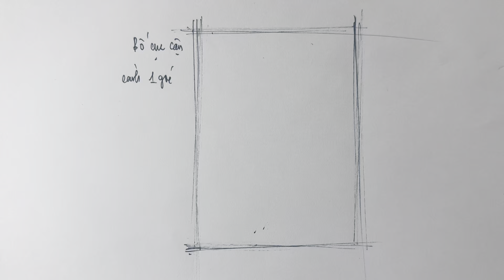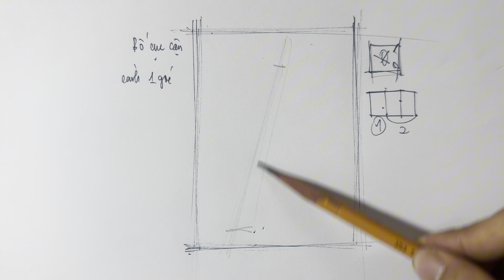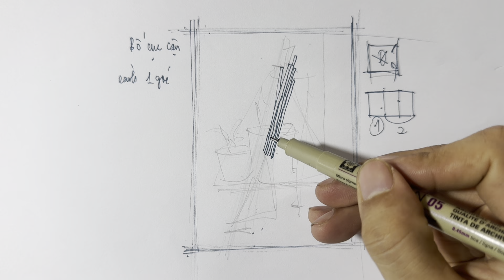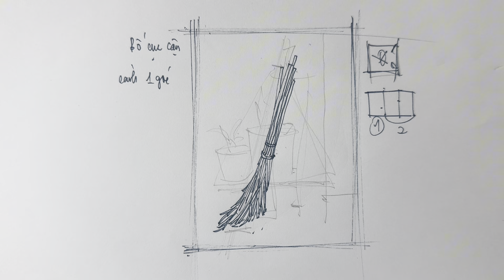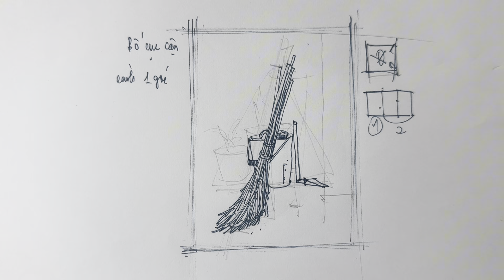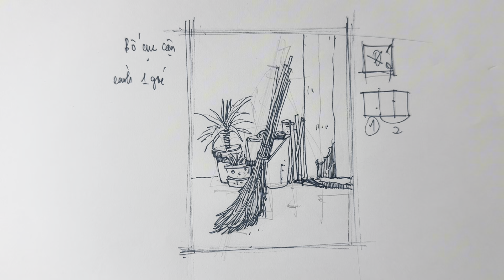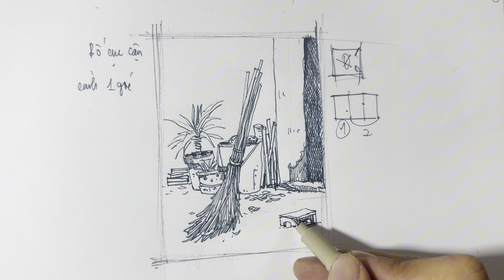Bố cục Kí họa một góc cảnh đơn giản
Cách kí hoạ một cảnh và chọn bố cục cho bài